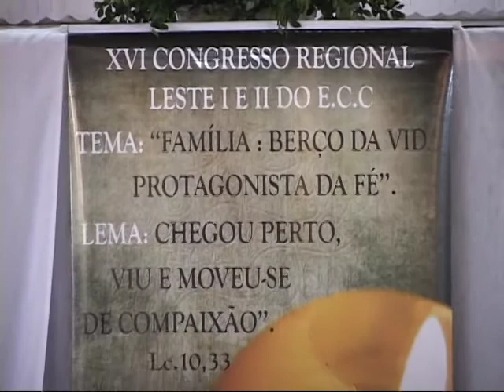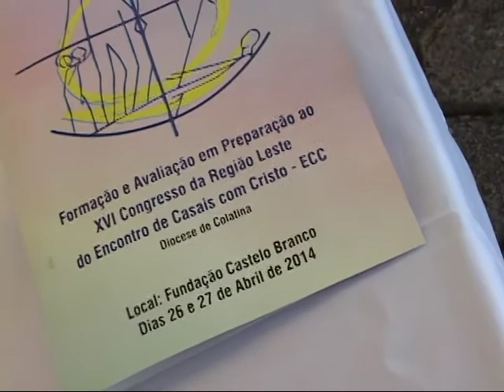Formação e Avaliação em preparação ao XVI Congresso ECC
26 e 27 de Abril de 2014
Diocese de Colatina - ES